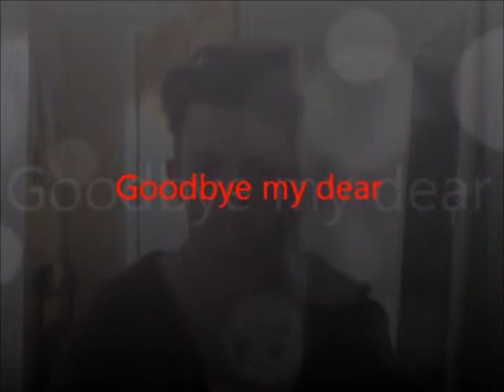Goodbye my dear REUPLOAD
Had to upload again how fun eh?
So yeah i explain it all in my video but basically one of my other songs i wrote earlier on this year and i thought i would share it with you guys :) hope my face isnt too much to look at :P